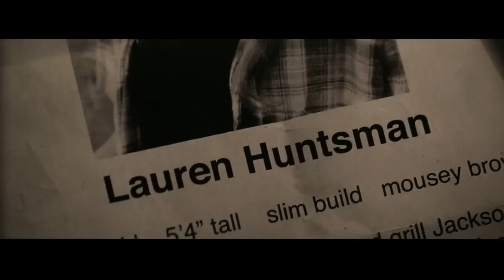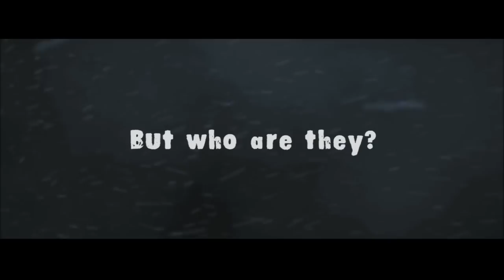Black Ice Book Trailer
Watch the edge-of-your-seat trailer for Becca Fitzpatrick's thrilling new novel, Black Ice, out on 7th October

Britt Pfeiffer has never been that adventurous, but that's about to change. Wanting to impress her ex-boyfriend, Britt convinces best friend, Korbie, to take a trekking trip with her. But when a freak storm leaves the girls stranded they seek shelter in a cabin, where they find two knights in shining armour. Or so they think.

Britt quickly realises that the girls need to get off the mountain, fast. In exchange for her life, she is forced to guide the boys down, and as they set out on a harrowing journey through the cold and snow, Britt realises the only way to escape with her life is to pretend she is on their side. But is gorgeous, sexy Mason an enemy or an ally? Tension mounts, and it's only a matter of time before things turn deadly . . .